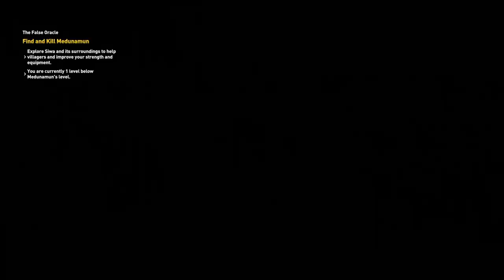Assassin's Creed Origins Episode 5